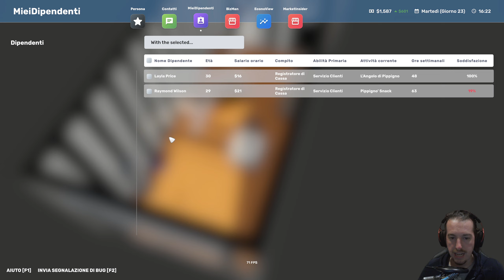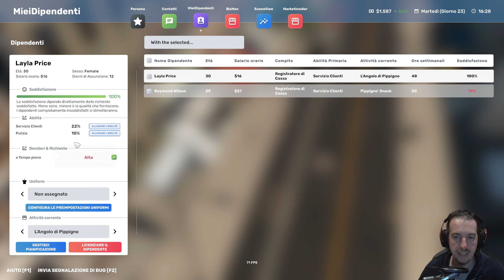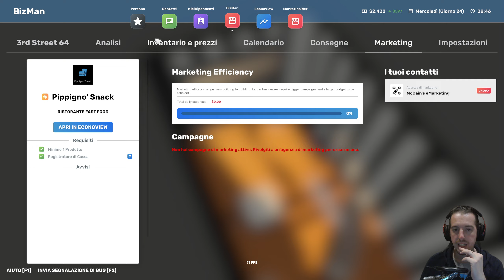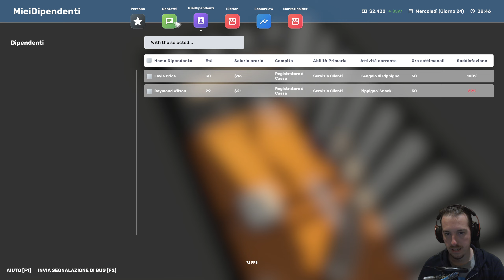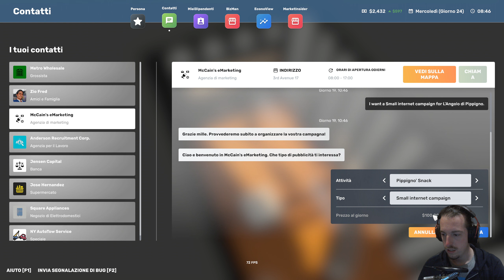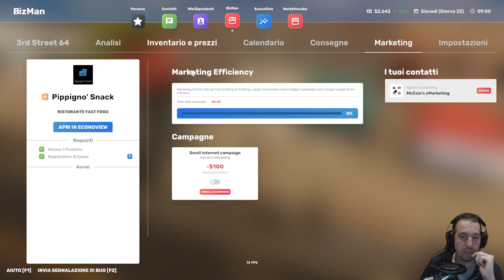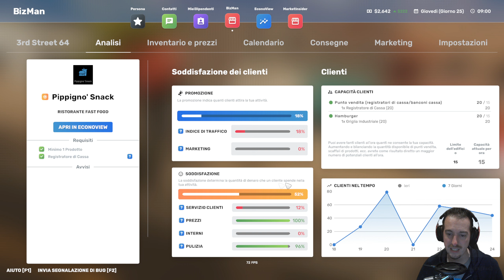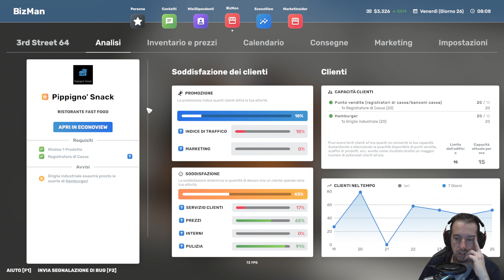IN GIRO PER LA CITTA' - Big Ambitions PC ITA #07